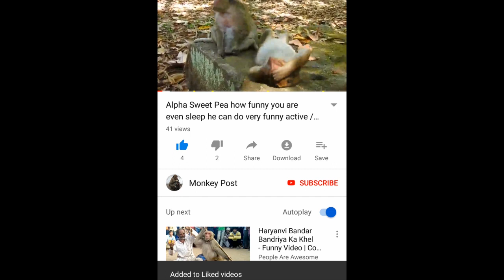Aww ! Jessie scare with snail ,Jessie never seen snail before / Monkey Post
Aww ! Jessie scare with snail ,Jessie never seen snail before

* Amari Group*
 -Dana is young femal monkey had one baby donny,
- Tima is old monkey in group,she is mother monkey heather(dead accident) and Timo(M)